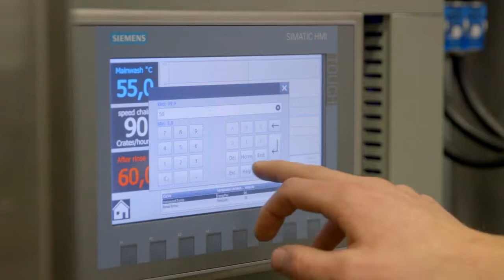UNIKON Modular dolav washer with logistics, rotating wash frame, external heat exchanger and rotat